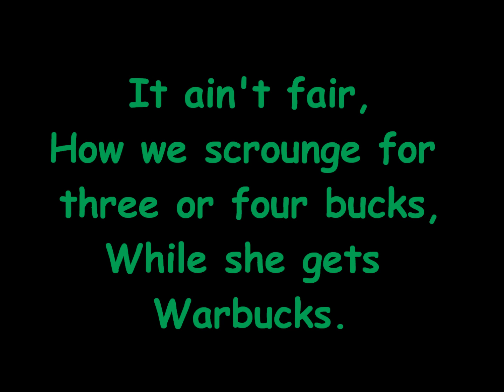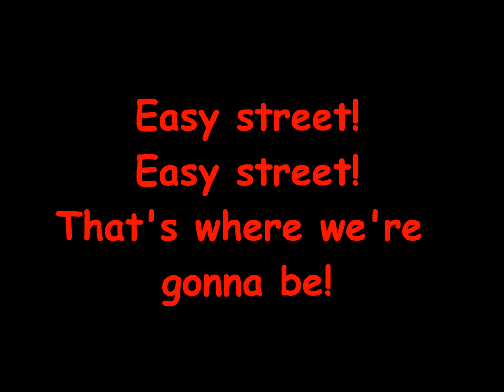Annie Jr - Easy Street with Lyrics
Doing Annie Jr for a school play? Don't know the words? Simple! Just watch this easy, colour-coded version of Easy Street and you'll know the words in no time! :D